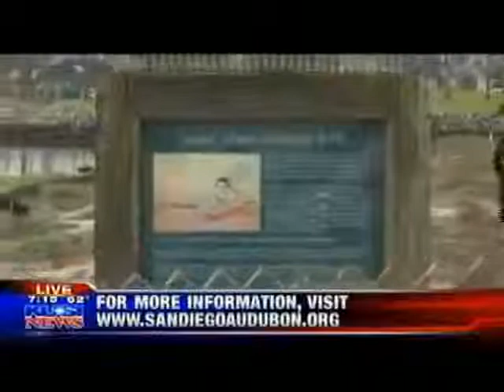California Least Tern Habitat Restoration at Mission Bay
San Diego Audubon Executive Director Chris Redfern speaks on live KUSI Good Morning San Diego on March 22, 2014 about San Diego Audubon's habitat restoration efforts for the endangered California Least Tern in Mission Bay Park.